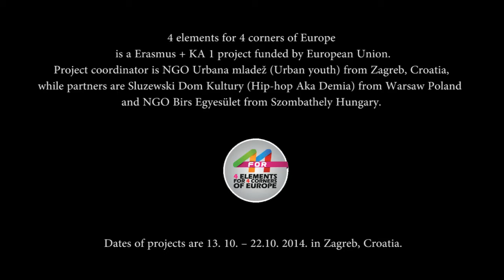4 for 4 Me & Camera time - Day 4 video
4 elements for 4 corners of Europe is a Erasmus + KA 1 project funded by European Union. Project coordinator is NGO Urbana mladež (Urban youth) from Zagreb, Croatia, while partners are Sluzewski Dom Kultury (Hip-hop Aka Demia) from Warsaw Poland and NGO Birs Egyesület from Szombathely Hungary